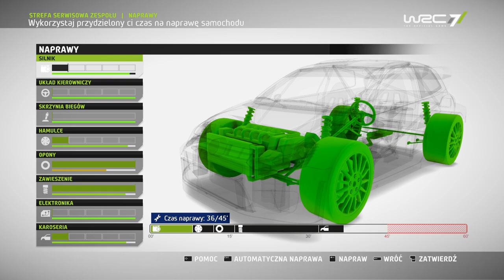WRC 7 Kariera Ouninpohja Część 16